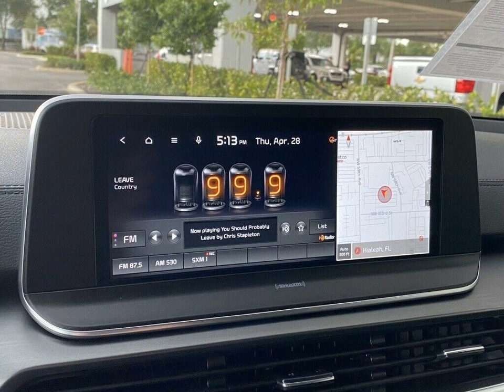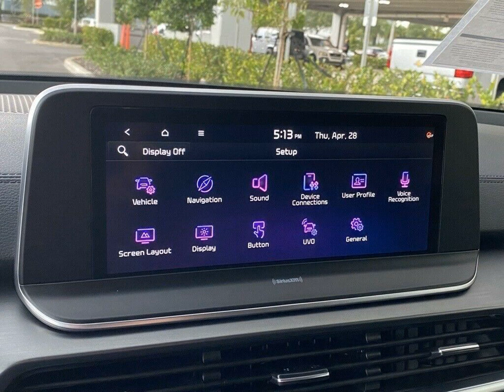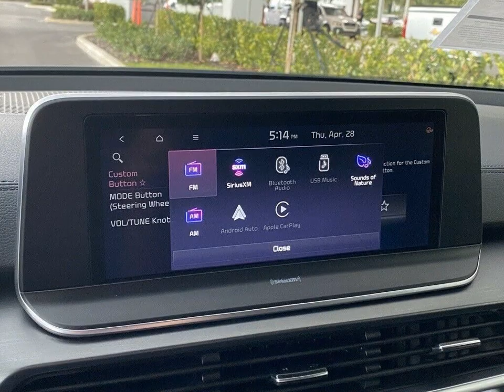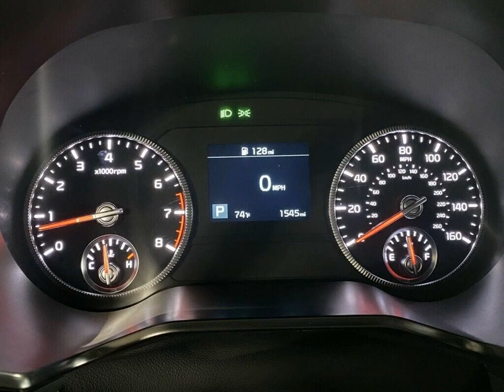2022 Kia Telluride LX for sale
2022 Kia Telluride LX 1544 Miles Gravity Gray 4D Sport Utility 3.8L V6 DOHC